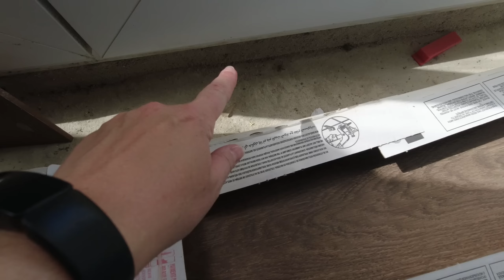Renovation Update | Floor Tiling Part 2 | My Central Portugal Farm #68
This episode is an update on the renovation! I've been quietly continuing with the floor tiling between a bunch of things. It's been super slow going, but it's going. I've run into a few snags that is slowing down the progress - one of which is that same door I've been struggling with that the builders first fitted the wrong way around, but we will persevere!

Some sad news is shared as I lost one of the farm furries during the week. There is also some good news as my custom made entry door finally arrives as well!

I also share the vision for the layout for the bedroom - once it's finished.

Chapters
00:00 - Welcome
08:06 - Channel Intro
08:23 - Tiling Catch-up
16:33 - Tiling Present Day
22:55 - Bedroom Plans
27:18 - Connect with Me

Enjoying the journey? Consider buying me a cup of coffee :)

Exciting GMF Merch Coming Soon!

Amazon Wishlist:

About Girl Meets Farm:
I'm Christine, a South African expat now living in Portugal.

This is my adventure as a solo expat on a farm in Central Portugal with my two fur-kids, Shakti & Shiva.
I've never owned or lived on a farm, but moved to Portugal in the hope of fulfilling a life-long dream of finding open space, subsistence farming and a safer, better life.

The third stage of our journey begins now!
I'm still figuring out farm life, and while the larger renovation of the agricultural structure is now complete, I will continue renovating the interior to make it habitable and turn it into a comfortable home for me and my furkids.

Thank you for joining our journey!